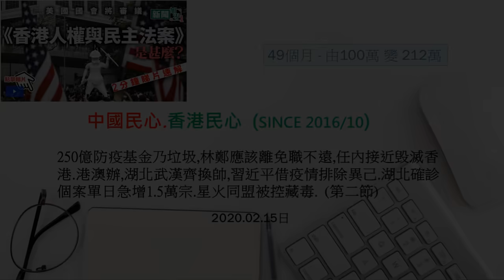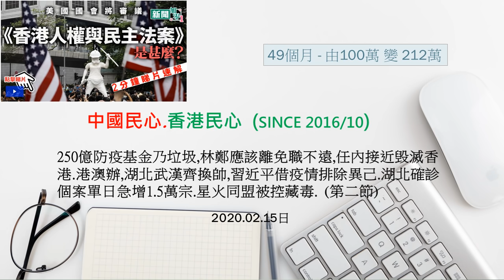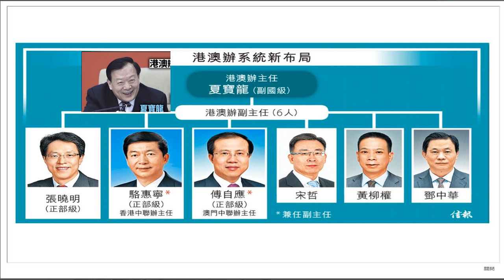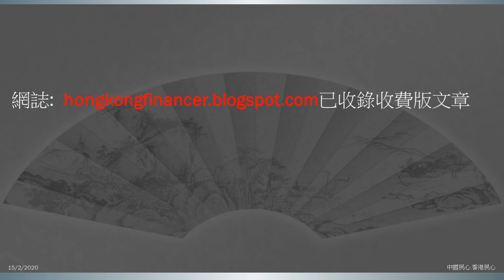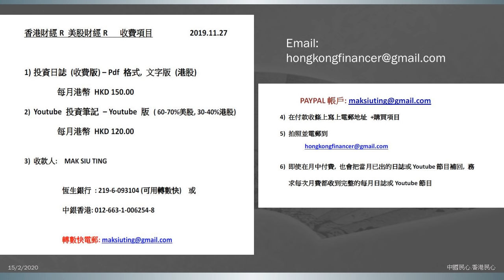中國民心香港民心20200215(2) 250億防疫基金乃垃圾,林鄭應該離免職不遠,港澳辦,湖北武漢齊換帥,習近平借疫情排除異己.湖北確診個案單日急增1.5萬宗.星火同盟被控藏毒. (第二節)